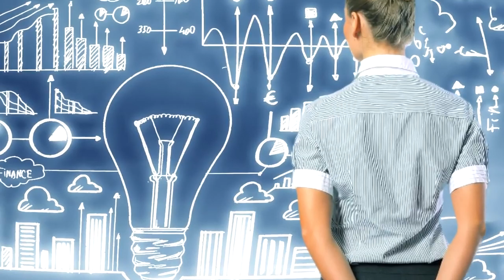Problem with birth memory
The hippocampus is a brain structure thought to be crucially involved in the formation of memory for facts and events. At birth and in early childhood this structure is not fully grown, and so memory of birth is unlikely. What's interesting is that the brain structure for emotional memory, the amygdala, is mature in infancy - the outcome of these two facts being that an emotionally significant event during infancy may affect the way a child behaves later in life despite them not being able to remember the actual event.

It is generally accepted that no-one can recall their birth. Most people generally do not remember anything before the age of three, although some theorists (e.g. Usher and Neisser, 1993) argue that adults can remember important events - such as the birth of a sibling - when they occurred as early as the age of two. This is not to suggest that children cannot remember anything before this age. Even newborn infants can remember simple colour and shape combinations for a 24 hour period, with the sophistication and duration of recall increasing with age, such that by the age of two children can remember events which happened to them 12 months earlier. Such memories, however, would undoubtedly not be recalled in later life. Explanations for these findings centre on the development of the hippocampus, and cognitive structures necessary for true autobiographical memory.